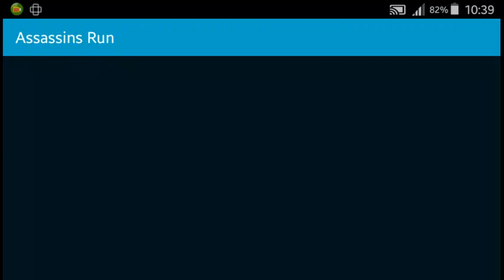Assassins Run Part 41 WIZRec 2023 Arsh - Gameplay HD Android By Gamelon